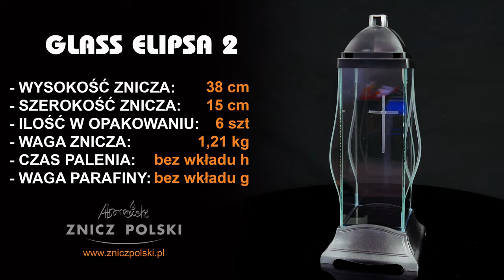Mam do zaoferowania piękne znicze kapliczki producent zniczy wkładów do zniczy świec GLASS ELIPSA 2